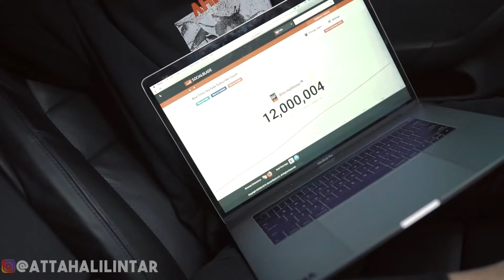Detik Detik 12 JUTA SUBS Pertama Di Asia Tenggara! Motivasi Anak Muda..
Business/Endorse:
Line: @ahhamanagement "pakai @"
MAIL TIME:

LOCATION: AHHA MailBox
Penerima : Prabowo/Devi (Atta Halilintar)
Alamat : Villa Mutiara Gading 2, Cluster Palazzo blok C 16 nomor 18, Karang Satria, Tambun Utara, Bekasi